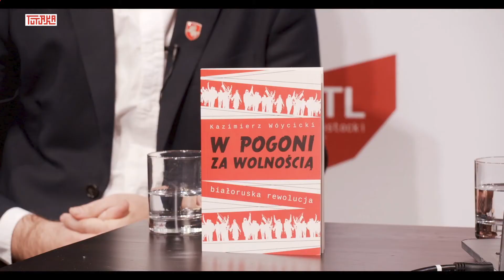W Pogoni za wolnością - spotkanie z Kazimierzem Wóycickim i Tomaszem Sulimą. Prowadzi Źmicier Kościn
✅ Spotkanie z autorem książki "W Pogoni za wolnością", Kazimierzem Wóycickim i współautorem Tomaszem Sulimą. Pierwsza polska próba opisania rewolucji białoruskiej 2020.

Dziękujemy za gościnę dla Białostockiego Teatru Lalek gdzie zrealizowaliśmy nasze spotkanie.
Pomysł i organizacja: Fundacja Tutaka
Realizacja i reżyseria: Paweł Stana Stankiewicz / Fundacja Tutaka
Współpraca: Radosław Puśko / Fundacja Tutaka, Tomasz Sulima / Stowarzyszenie Dziennikarzy Białoruskich